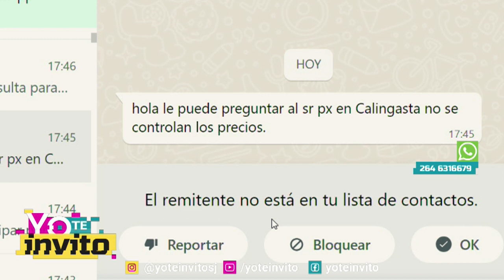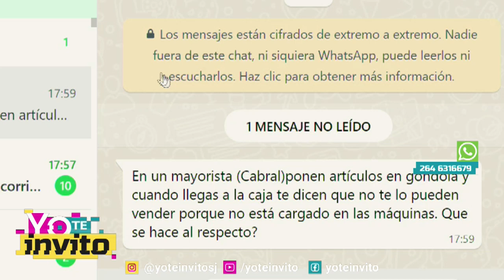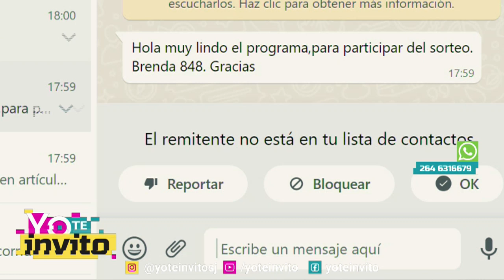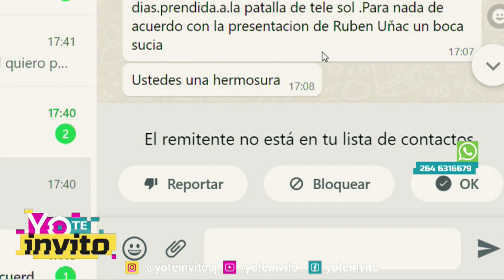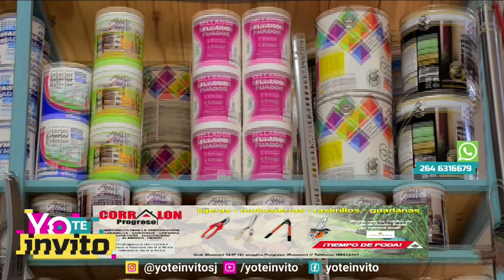Yo Te Invito - Martes 6 de Junio 2023 - Parte 2